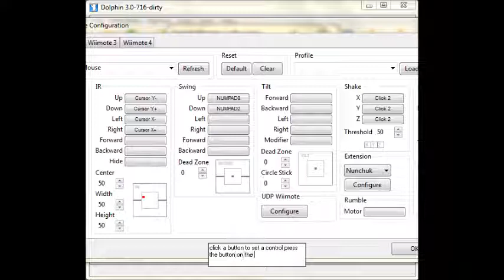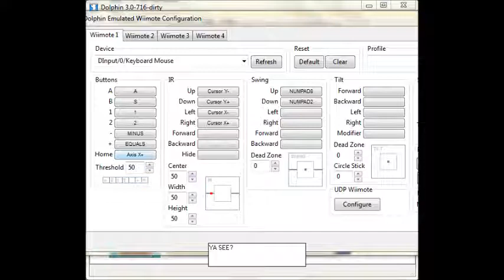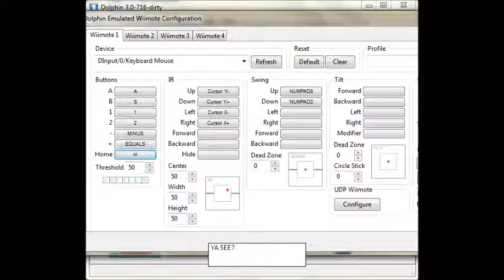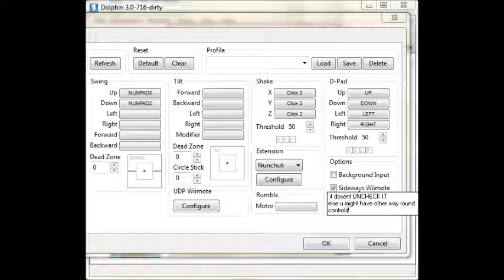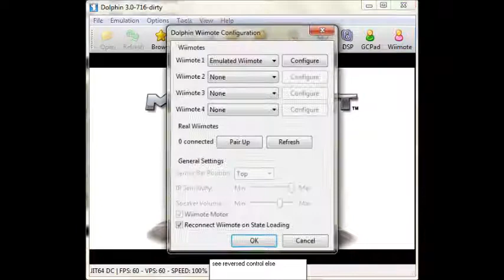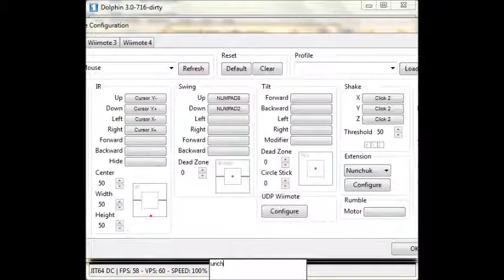how to config dophin pt2